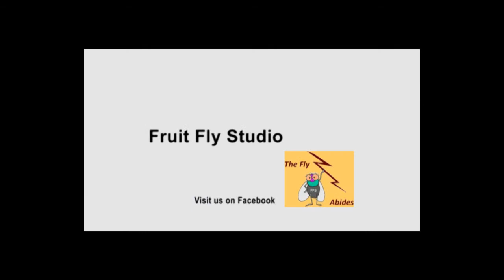What is the number one problem for fisheries and aquaculture right now?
The panel discusses:  Aquatic invasive species. Giant Salvinia. Aquatic Macrophyte. Fish management.  Golden Algae.  Viral hemorrhagic septicemia (vhs).  Snakeheads.  Water Hyacin.  Red Claw Crayfish.  Regulations.  High feed prices.